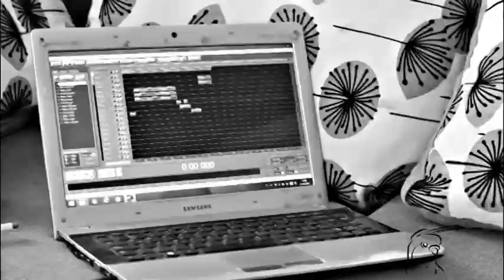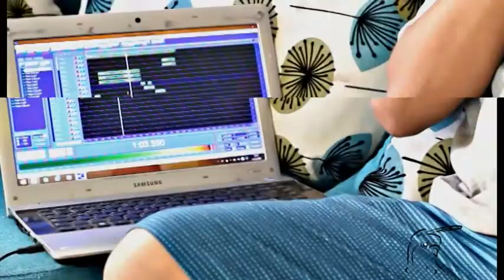(CLIP) || INDIO LLANCAOS FT IAN RAMSES DAHAN - CUANDO EL SEIS DA CALLE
AQUI LES DEJO MI NUEVO TRABAJO AUDIVISUAL EN LAS MANOS DE "3170 BLACKCAT FILMS" JUNTO CON INDIO LLANCAOS E IAN RAMSÈS DAHAN DE RANCAGUA, DE SU DISCO SOLITARIO "MAPUCHE WARIAKAYU" EL TRACK LLAMADO " CUANDO EL SEIS DA CALLE"

DISPONIBLE PARA PROYECTOS !
SALUDOS A TODA LA PIPOL DEL PIÑO CULTURAL DEL HIP-HOP Y RESPETOS !
NOS VEMOS !

UN ABRAZO GIGANTE A MI COMPARE INDIO !
AQUI PONIENDOLE FULL EMPEÑO A LO QUE SE VIENE EN ESTE PROYECTO !